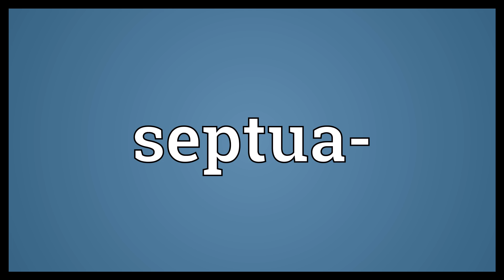Septua- Meaning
Video shows what septua- means. seven.  Septua- Meaning. How to pronounce, definition audio dictionary. How to say septua-. Powered by MaryTTS, Wiktionary